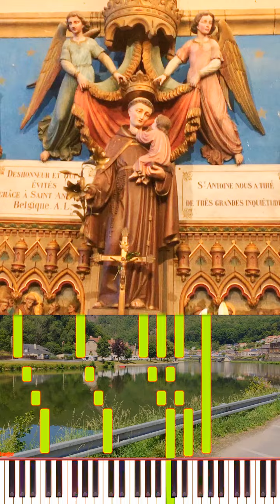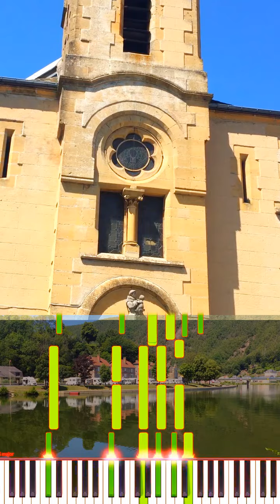AMAZING GRACE AU PIANO et VISITE DE L'EGLISE "LES HAUTS BUTTÉS" EN FRANCE PI0003 Format Vertical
AMAZING GRACE en version piano accompagnée d'une brève visite de l'église des "HAUTS BUTTÉS" dans le Nord de la France près de la frontière Belge (Format Vertical pour SmartPhones et Tablettes).
Musique utilisée : Amazing Grace du domaine publique et arrangement effectué par Joseph BIER.